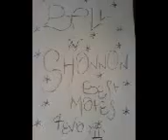bell n jord n shan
HaHa Pics Of Us